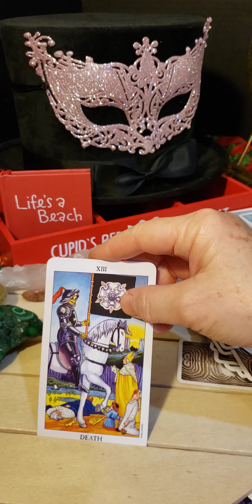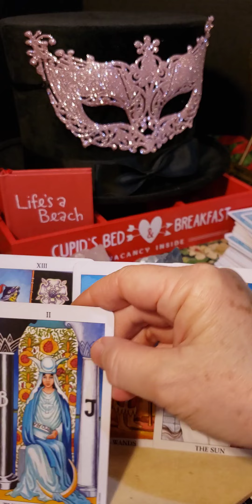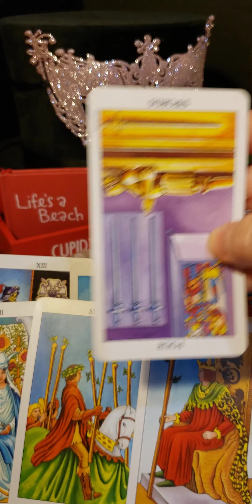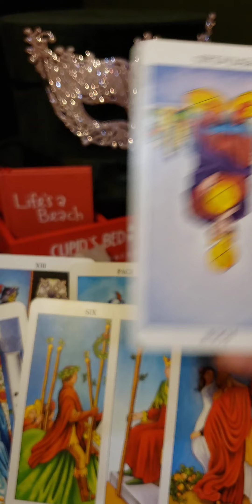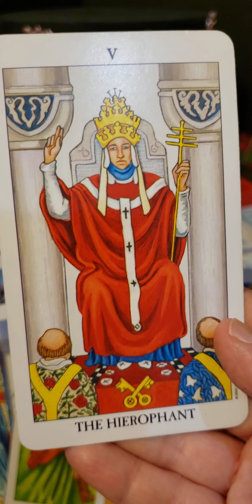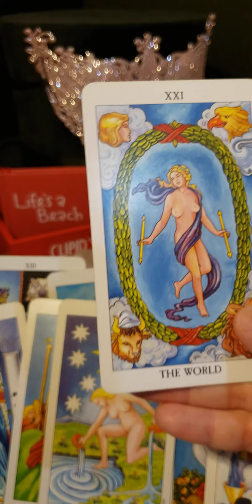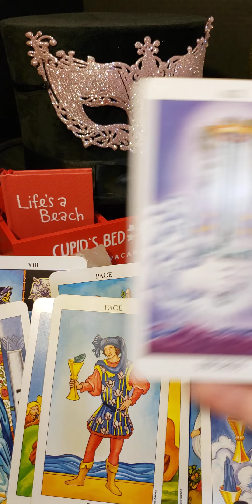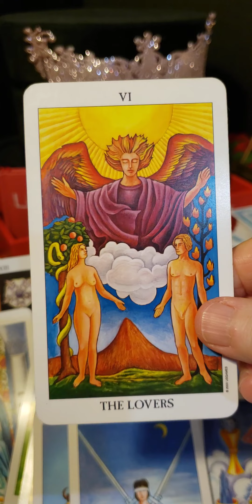Aries ♈ 🐏 He loves me! She loves me!